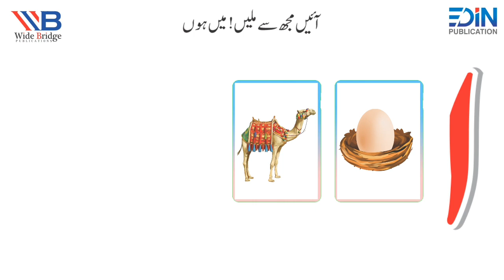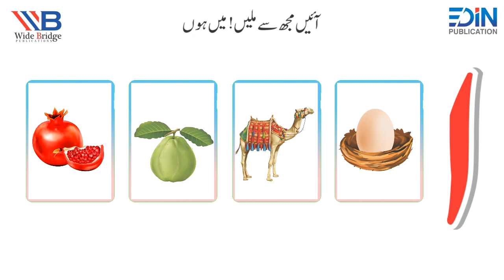ا Aliph | Dhanak Urdu| Nursery | Wide Bridge| Mindcraft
English Code lll| Use of a and an

Preschool education
Academic development
Social development
Formative years
Early childhood education
Widebridge Publication
Educational resources
Educational videos
Young minds
Mindcraft YouTube channel
Fundamental concepts
Colorful animations
Interactive storytelling
Age-appropriate activities
Critical thinking skills
Problem-solving
Creativity
Accessibility
Downloadable content
Learning outcomes